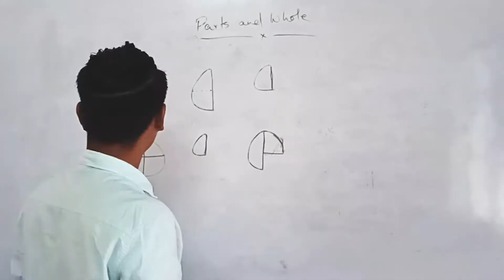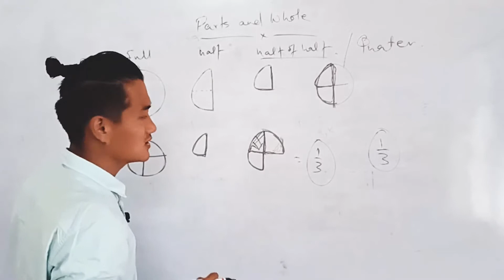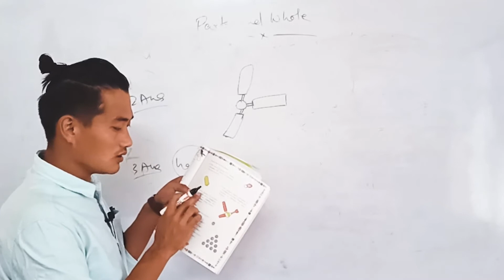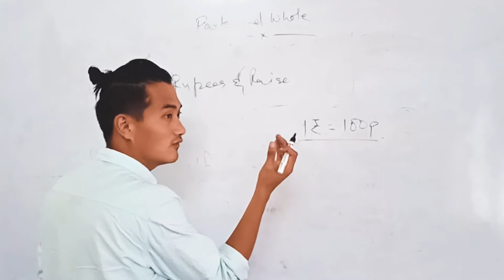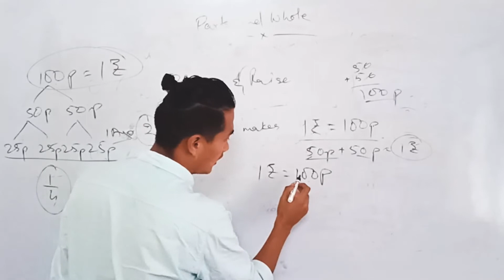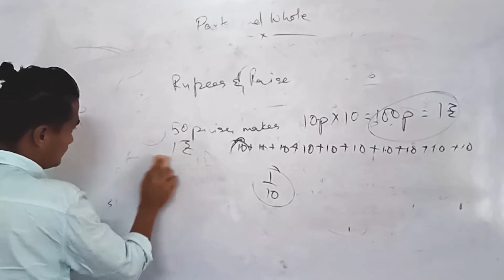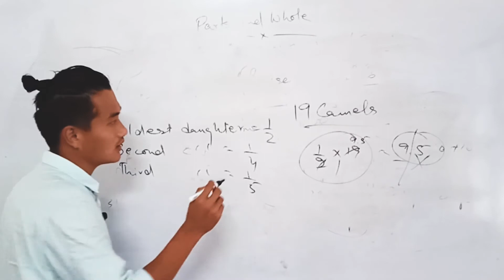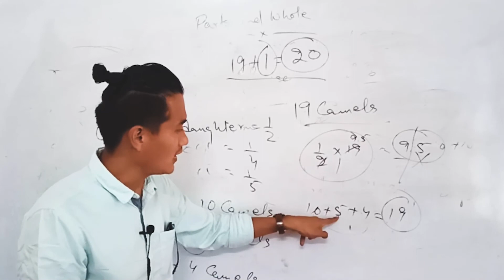Class V Mathematics Day 20